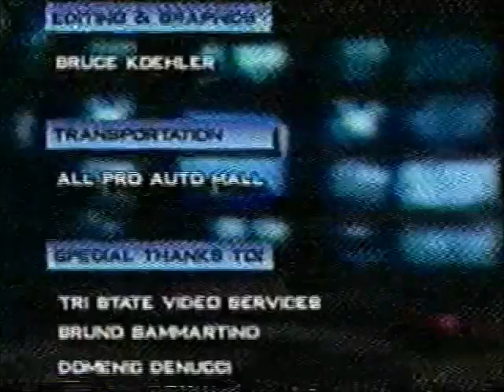USCW TV #5 feat. Tom Brandi vs. Cueball Carmichael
Extremely rare episode of a short-lived independent wrestling television show based in the Pittsburgh, PA area. Featuring "The Living Legend" Bruno Sammartino on color commentary!

Julio Sanchez (Dinero) vs. Nasty Nick Crane
Tom Brandi vs. Cueball Carmichael
Dan Rage vs. Dynamite Dean